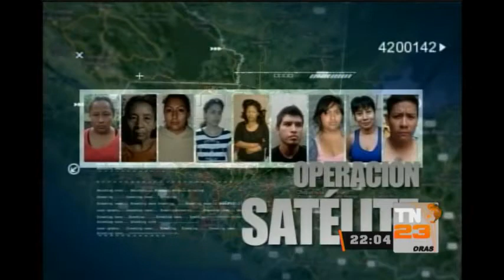T13 Noticias: Programa 31 de marzo de 2016